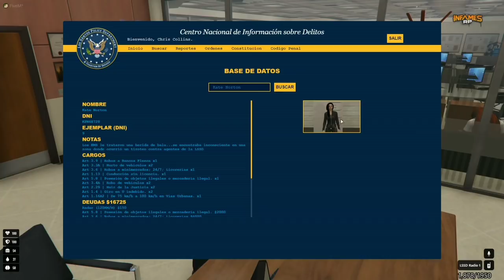Investigación sobre la muerte de Willy | +18 InfamesRP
Me encanta estos roles de andar preguntando e investigar

Si les gustaría que suba un momento en concreto que no sea antiguo porqué se borran los directos dejármelo en los comentarios y encantado lo subo

[Mis Redes]

[InfamesRP]

🖥️ PROGRAMADORES 🖥️

[InfamesRP]

[F.B.I.]

[L.S.P.D.]

[L.S.S.D.]

[ORGANIZACIONES CRIMINALES]

[ MERRYWEATHER]

CK

[PANDILLAS]

[💚 FAMILIES]

[❤️ REAL BLOODS]

[💙 ROLLIN 60s CRIPS]

[💜  BALLAS]

[💛 VAGOS]

[Otros roles que no sean mafia o policía]

[TEMAS]